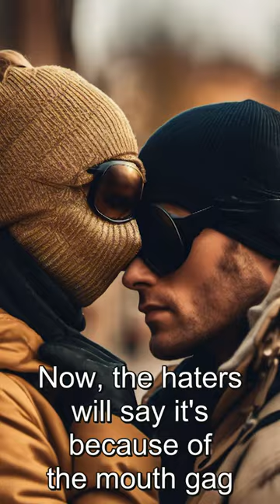Johann von der Fuchs on how to EASILY SEDUCE WOMENS